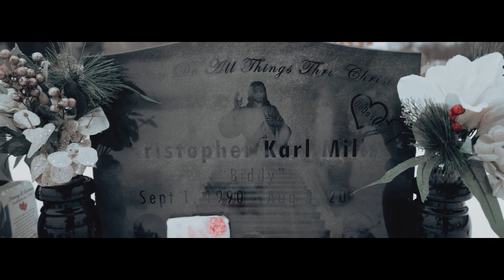A1 Millz | SubZero Freestyle (Official Music Video)